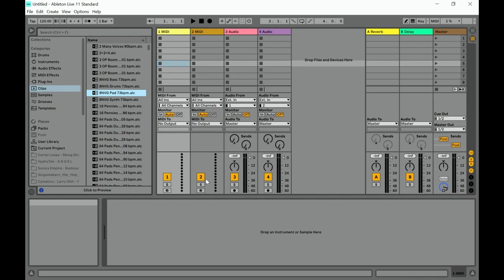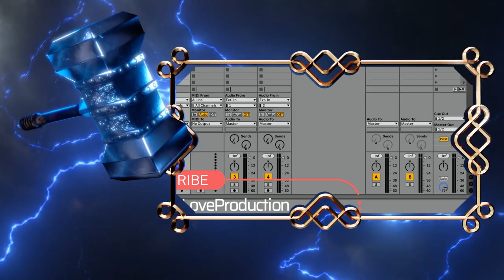Vintage Trap FREE TASTER - FREE Sample Pack by Godlike Loops